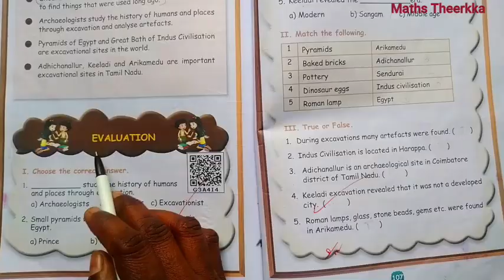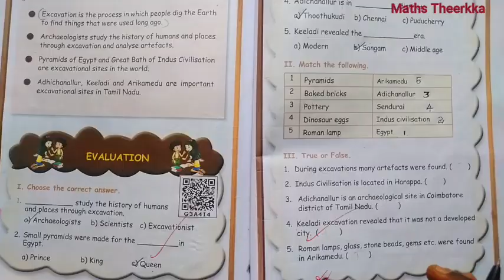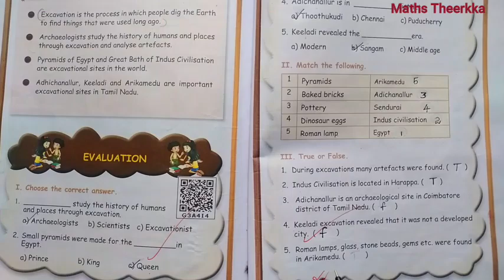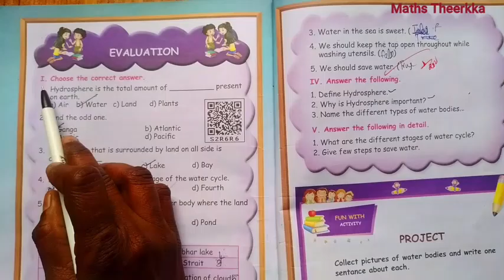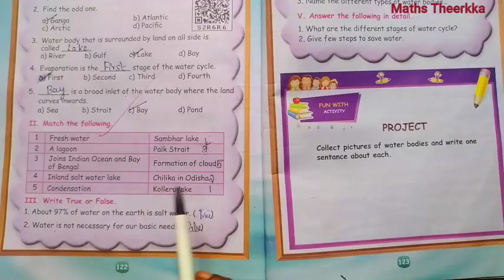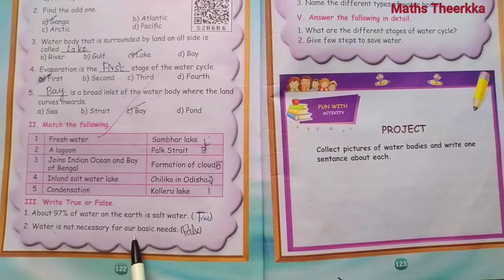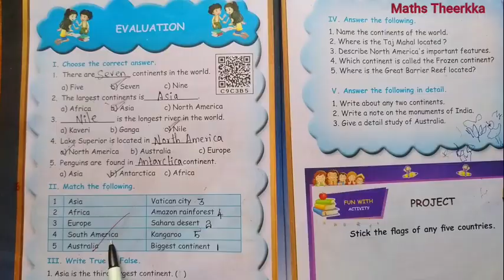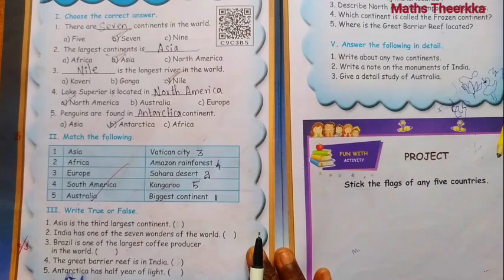5th standard Social Science term 2 | Chapter 1 to 3 | Question answer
5th standard social science term 2 book back question answer guide Chapter 1  Ancient
Excavation, Chapter 2 lesson Hydrosphere, and Chapter 3 lesson Continents of the World
00:00 Ancient Excavation
02:52 Hydrosphere
05:32 Continents of the World

5th std social science Unit 1:-
Page number 106 and 107
5th std social science Unit 2:-
Page number 122 and 123
5th std social science Unit 3:-